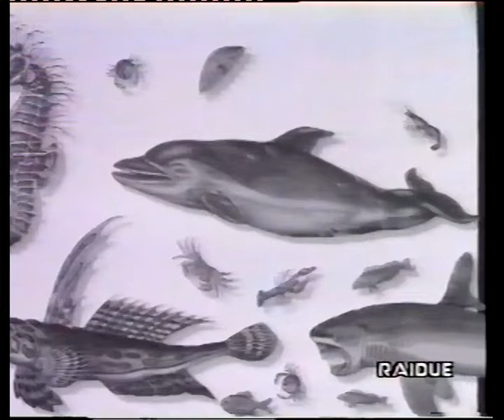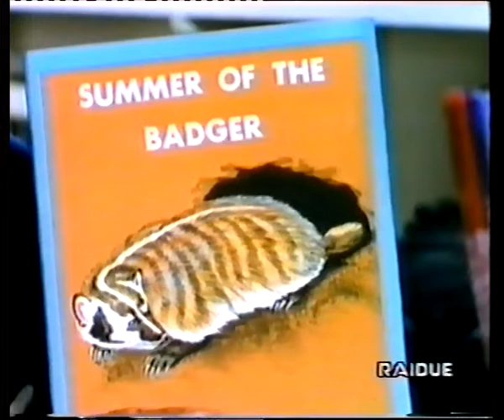Nel regno della natura: l'estate del tasso "Eastern Plains Region/Colorado/USA"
Wild Kingdom: Summer of the Badger (Season 8 | Episode 9) 1970–1971)

Ambientata nel pittoresco paese dell'ovest americano, questa storia segue due cuccioli di tasso dalla loro nascita in una tana della prateria.